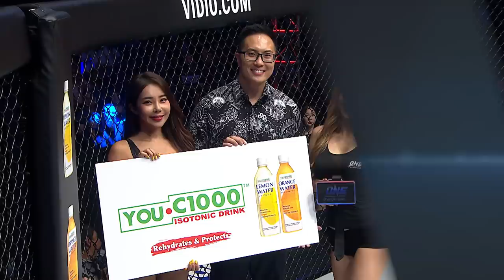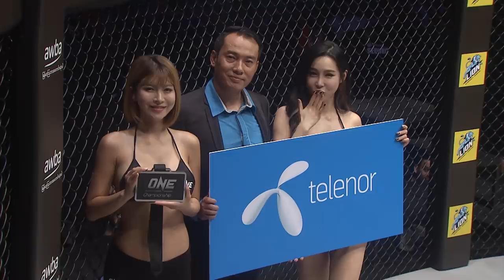Priscilla Hertati vs. Bozhena Antoniyar | ONE Official Trailer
Fierce strikers collide as Priscilla Hertati Lumban Gaol and Bozhena Antoniyar face off in a thrilling atomweight showdown at ONE: DAWN OF VALOR! With both superstars looking to make a statement and move up the atomweight ladder in Jakarta, expect fireworks!